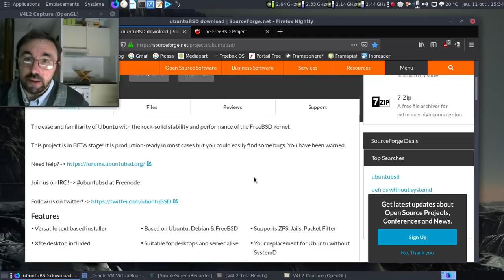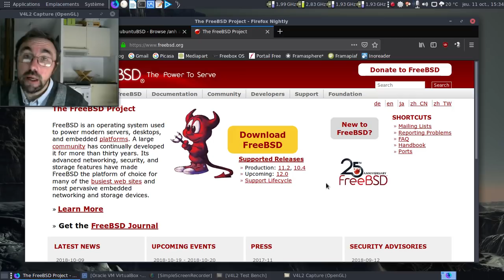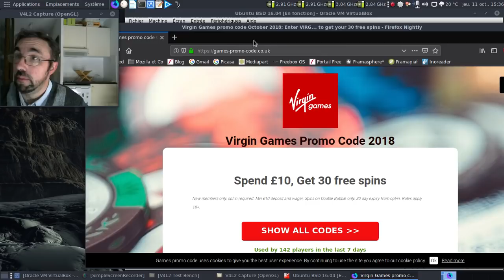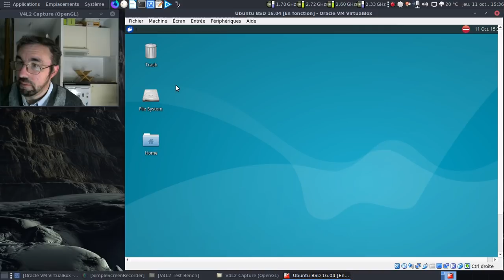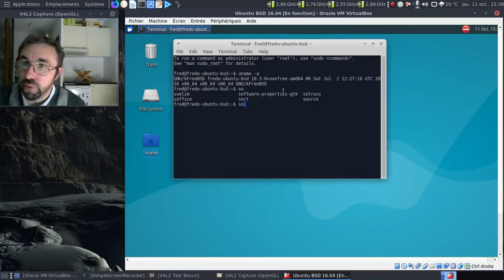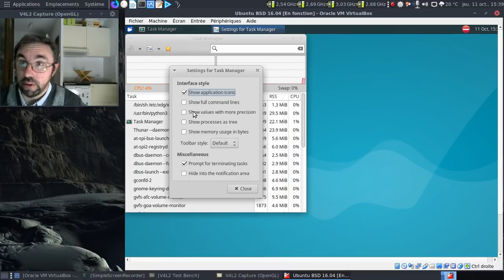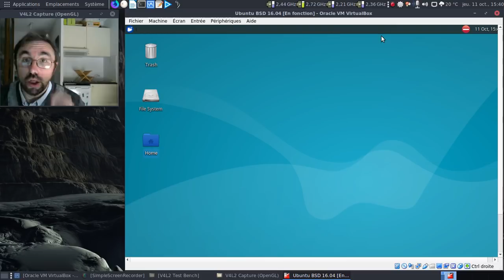Les distribution GNU/Linux (in)justement oubliées, ép. 22 : Ubuntu BSD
D'accord, ce n'est pas une distribution GNU/Linux, mais GNU/BSD. Replongeons-nous en 2016 pour cette énième tentative de greffer la tête de Beastie sur un corps de gnou.

Horodatage :

00:32 : la vidéo du mois de mars 2018 sur le duo GNU avec BSD
00:44 : la page du projet Ubuntu BSD
00:56 : la dernière image ISO disponible...
01:08 : les versions de FreeBSD encore supportée début octobre 2018
01:33 : lancement d'Ubuntu BSD 16.04 bêta 1...
01:50 : sans oublier OpenRC au passage :)
02:15 : allons sur le site du projet...
02:20 : légèrement mort en effet :(
02:40 : une logithèque maigrichonne...
02:53 : un libreoffice qui ne se lance pas...
03:18 : Mozilla Firefox 45 qui était aussi une version ESR...
03:43 : mise à jour des langues ? Même pas la peine d'y penser !
04:38 : c'est bien une base FreeBSD 10.3...
04:45 : pas la peine de penser qu'on puisse lancer LibreOffice !
05:14 : heureusement que le projet est oublié !
05:32 : heureusement le projet n'était pas trop gourmand en ressources...
06:29 : ultime bug, l'extinction impossible en tant qu'utilisateur simple !
06:44 : conclusion